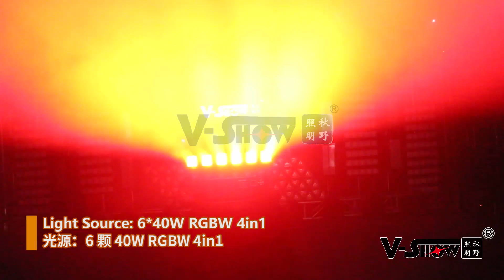6*40W RGBW Beam wash zoom moving LED bar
6*40W RGBW Beam wash zoom moving LED bar
B0640Z

David

Skype: davidrocklight

Fiona